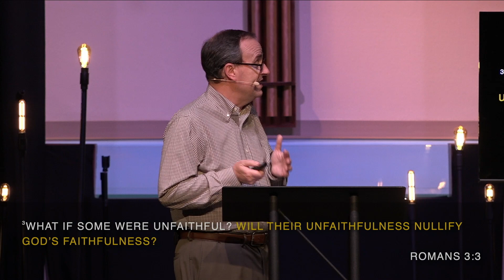Romans: Part 8